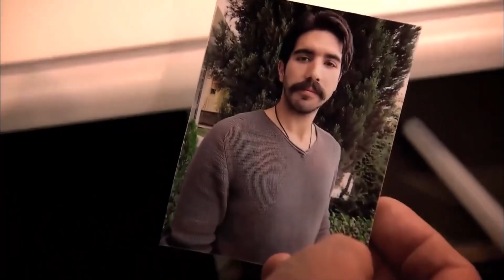Feride and Cuneyt Got Engaged! | Forgive Me Turkish Drama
Feride and Cuneyt's engagement. WHEN DREAMS COME TRUE

Osman Kozan is a businessman who came from Kayseri to join the elite of Ankara. He began his furniture production with a workshop and turned it into a furniture store chain. He turned his company into a big holding company which exports goods to the Middle East.

Osman is a tough man. He values discipline above all else. He rules his company and his family with an iron fist. However, this method which works well with his business doesn’t work with his family. Osman causes all his children and his wife Zühre to be unhappy.